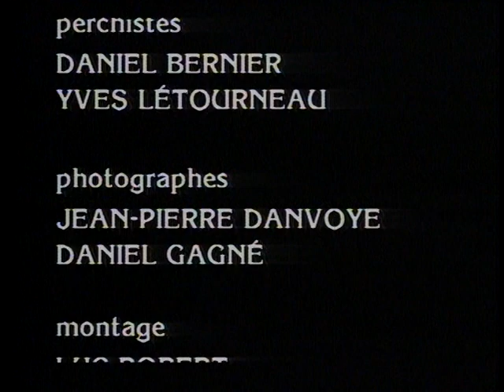Avec un grand A - Épisode 5 : Marie et François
Thème : L'amour et la mort (Perte du conjoint au 3ème âge)
Diffusion : 19 mars 1986

Résumé : Marie et François vivent une belle histoire d'amour. Pas de nuage à l'horizon. Jusqu'au jour où ils apprennent que François a une tumeur au cerveau et qu'il n'en a plus pour longtemps à vivre.